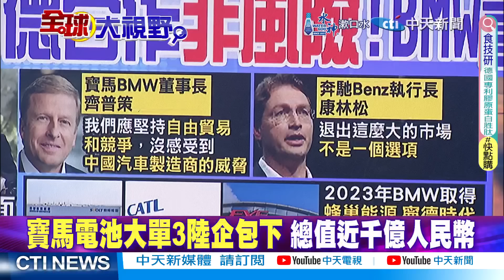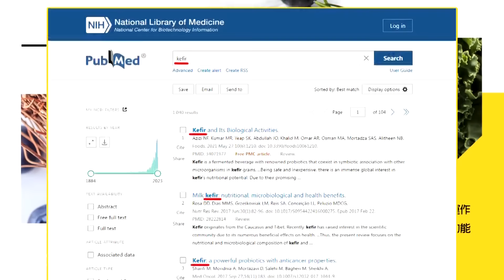【介文汲觀點】復仇之戰?以色列.伊朗隔空放狠話!習近平提中國貢獻打臉蕭茲產能過剩?|【全球大視野】@全球大視野Global_Vision